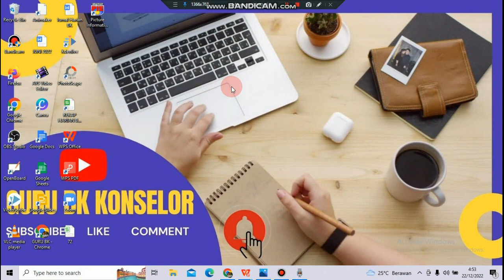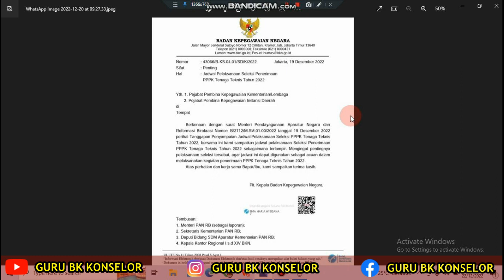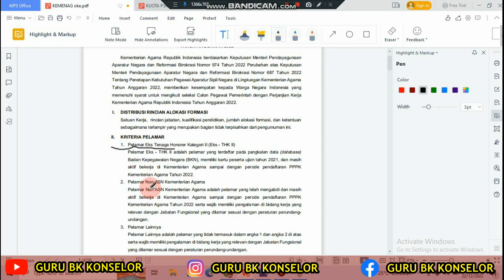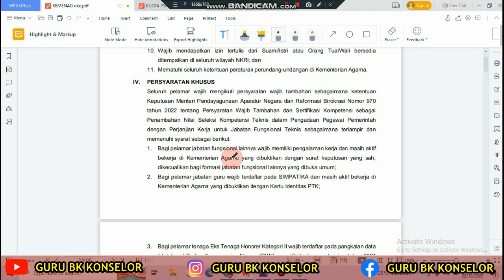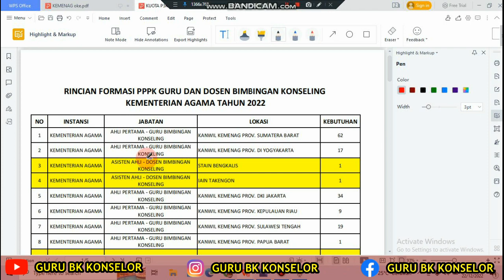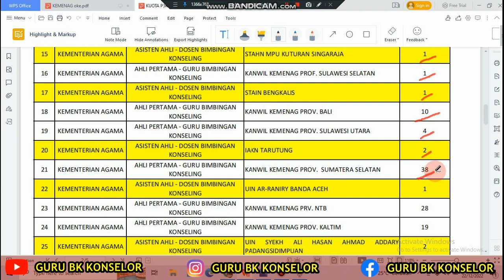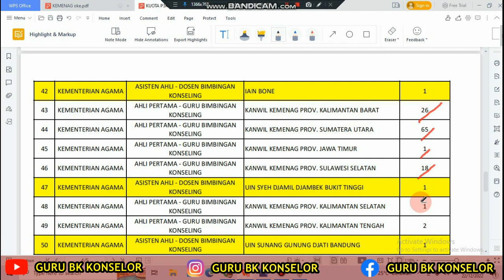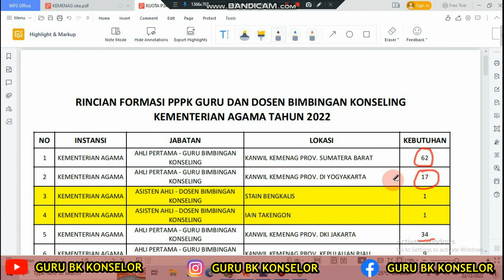PENERIMAAN GURU DAN DOSEN BK PPPK KEMENTERIAN AGAMA TAHUN 2023